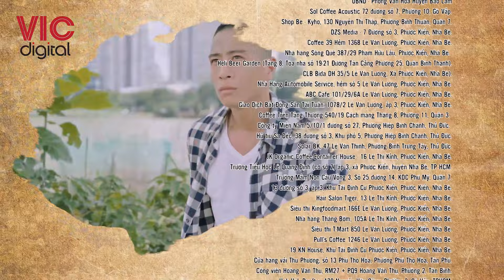PREVIEW CHÚNG TA PHẢI HẠNH PHÚC - TẬP 59 - VTV1 ĐÀI TRUYỀN HÌNH VIỆT NAM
Hãy bấm nút "Đăng ký" và bật chuông thông báo để không bỏ lỡ bất cứ tập phim nào nhé!
✔ Mọi ý kiến đóng góp vui lòng để lại phía dưới phần bình luận.